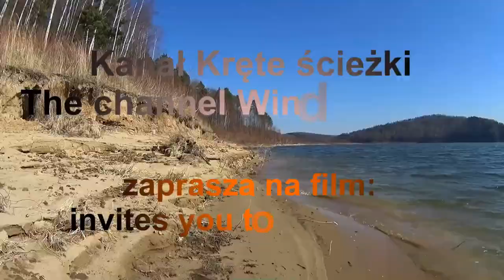Budapeszt. Zmiana warty przed Pałacem Sándora, oficjalną siedzibą Prezydenta Węgier. Węgry.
Budapeszt. Zmiana warty przed Pałacem Sándora, oficjalną siedzibą Prezydenta Węgier. Węgry. Magyarország.
Jak każda siedziba władców – Zamek królewski w Budapeszcie poszczycić się strażą. Jej oficjalna zmiana jest kolejną z tutejszych atrakcji. W ciągu dnia co godzinę możecie liczyć na przepiękny spektakl pełen salutowania, marszruty i machania bronią.
Zmiany warty przy pałacu odbywa się codziennie od 8:00 do 17:00 o każdej równej godzinie.